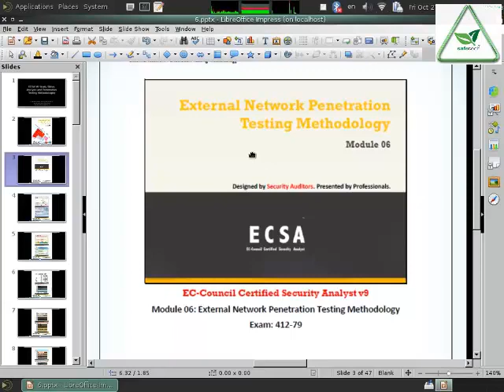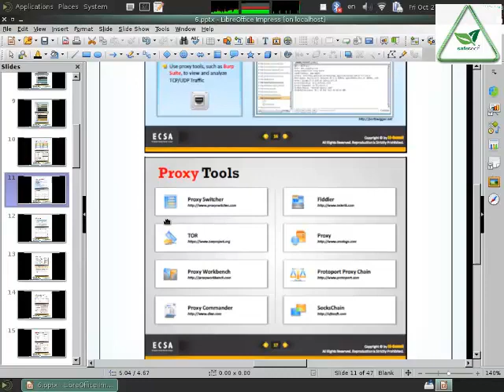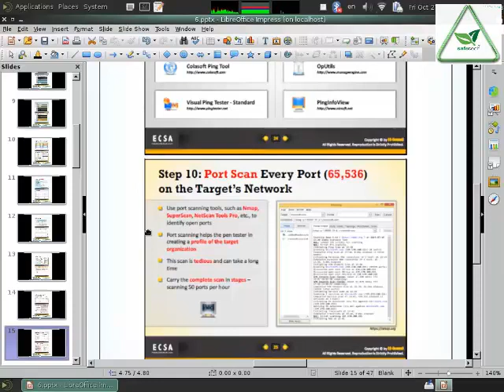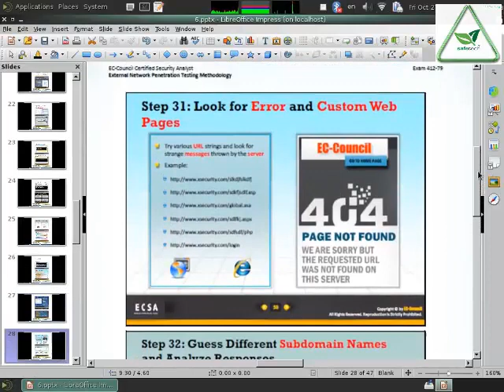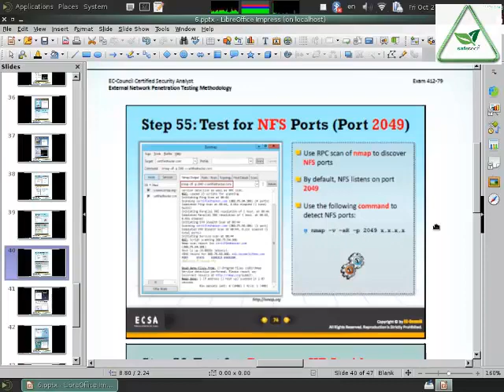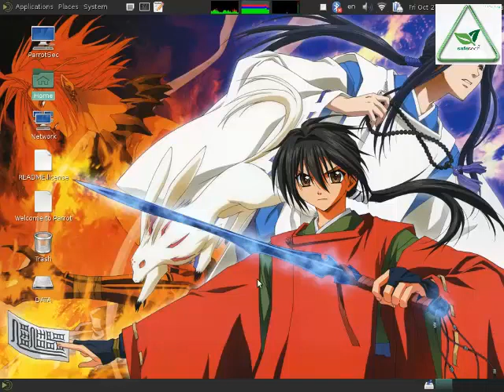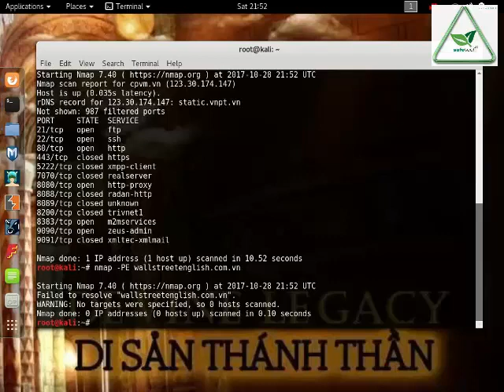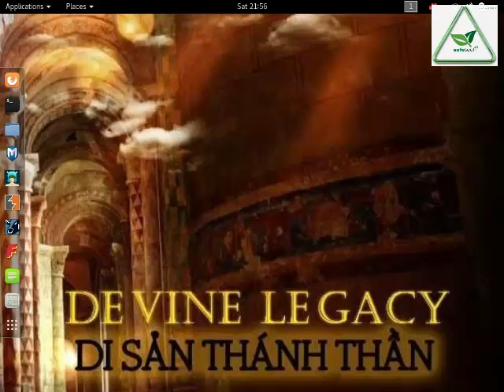SafeTech365 An Ninh Mạng Nâng Cao ECSAv9(Module 6)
++Người thực hiện
Clip trình bày module 6 External Network PenetrationTesting của chương trình ECSAv9 với 2 nội dung chính như sau:
--Lý thuyết:giới thiệu các bước quan trọng của quá trình External Network PenetrationTesting cũng như trình bày sơ lược các cách thức quét mạng và những công cụ hỗ trợ tương ứng
--Thực hành:Lab demo những cách thức External Network Pentest cơ bản.